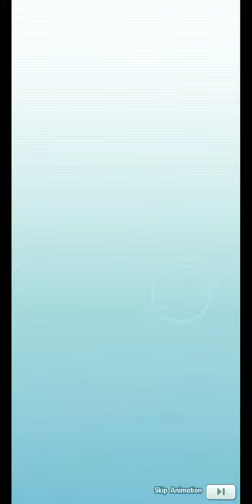Pokemon Masters EX- Pulling on the 5⭐-Guaranteed Seasonal Scout (AAAA)